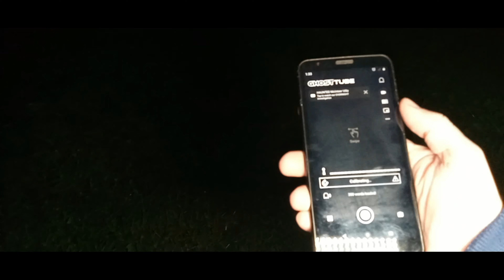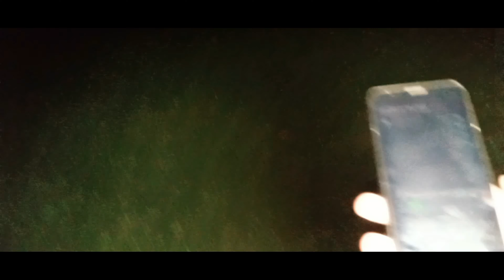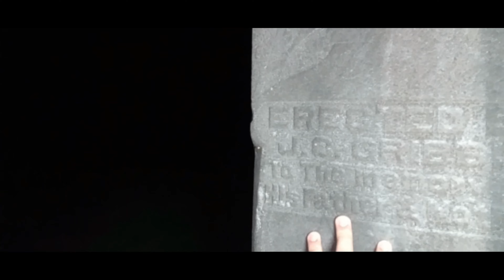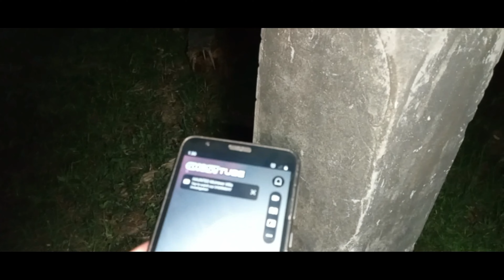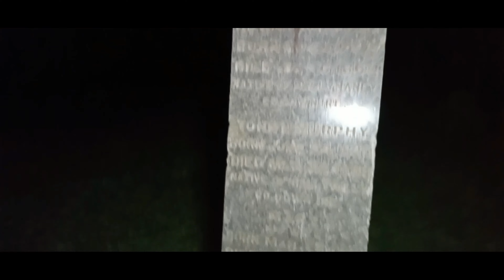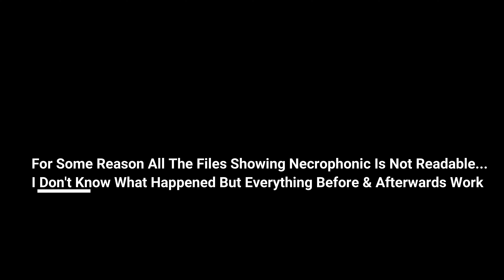Return to Guernsey Hollow Cemetery - Alone - Ep.002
Returned To Guernsey Hollow Cemetery at 1:30am . . . Hope You Guys Enjoy...